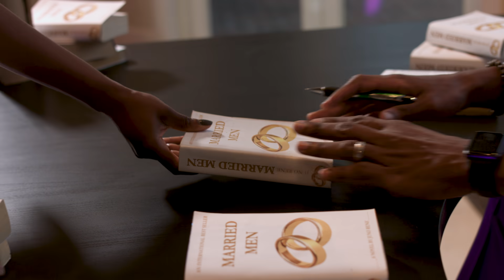MARRIED MEN Movie Trailer!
MARRIED MEN teaser